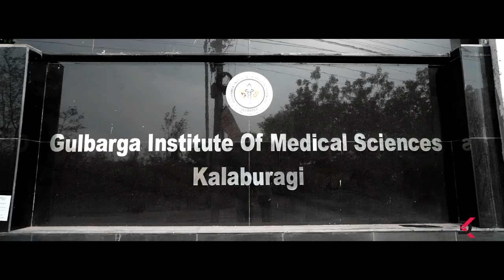MBBS CONVOCATION CEREMONY || GIMS COLLEGE KALABURGI || 2K16 BATCH || DK PHOTOGRAPHY BIDAR 8951647143